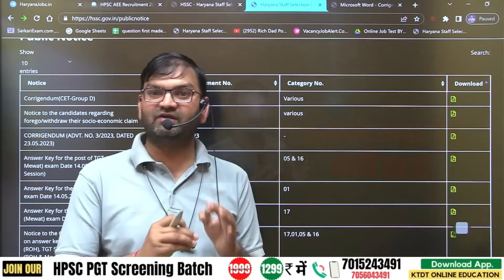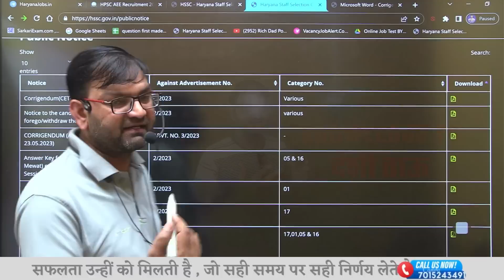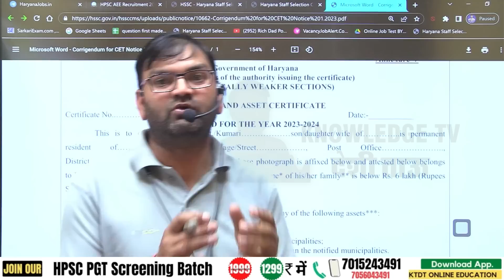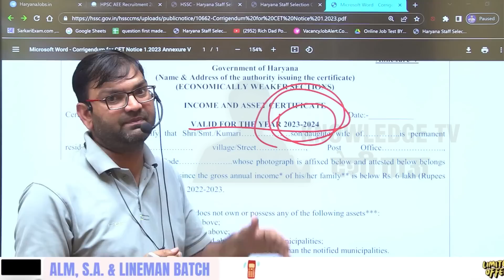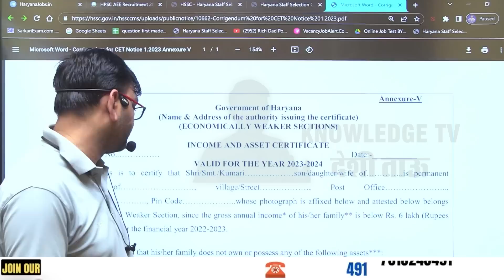CET Group D भर्ती 2023 , दोबारा भरना है फॉर्म - अभी अभी आई ताजा खबर - जल्दी देखलो सभी - KTDT